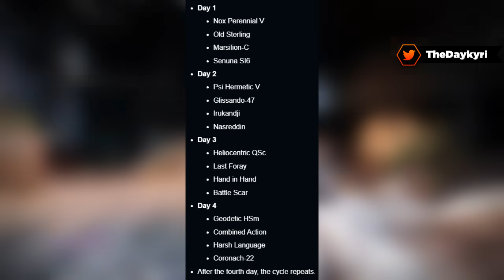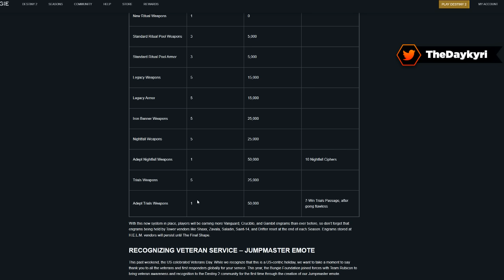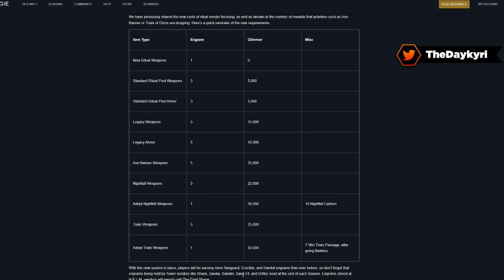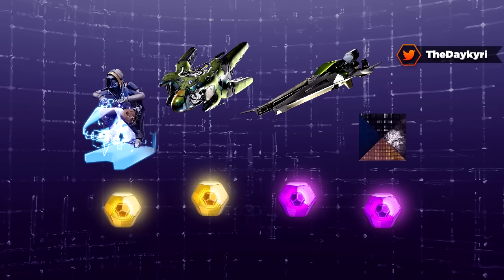EXÓTICOS GRATIS Y CAMBIOS DE LOCOS! Destiny 2 Lightfall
EXÓTICOS GRATIS Y CAMBIOS DE LOCOS! Destiny 2 Lightfall. Un BUEN LIKE y COMPARTIR AYUDA MUCHO! ¡MUCHAS GRACIAS! 🏅Hazte Miembro del canal! 🚩 Nuevo en el canal? Activa la 🔔 // 🔵 DISCORD